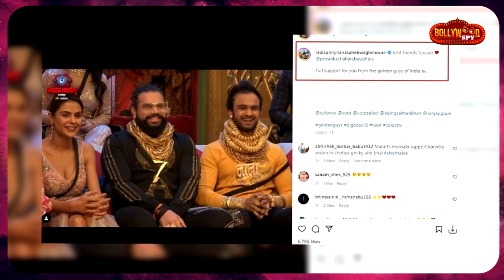Bigg Boss 16 | Golden Brothers Huye Priyanka Par Fida, Kaha Dosti Humesha Rahegi